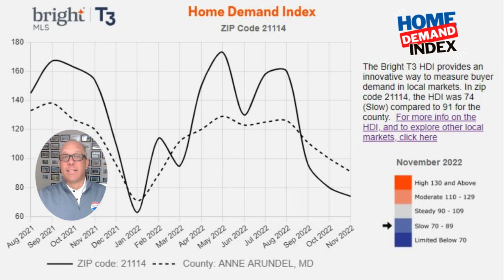Crofton Real Estate - The Demand Index in Crofton - November 2022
ABOUT RICK: Rick Gloekler is a full-time Maryland REALTOR® who serves Anne Arundel, Prince Georges, and Howard counties. If you need a REALTOR® in a different area in Maryland, contact Rick! He may be able o still help you.

Rick Gloekler, REALTOR®
RE/MAX Executive